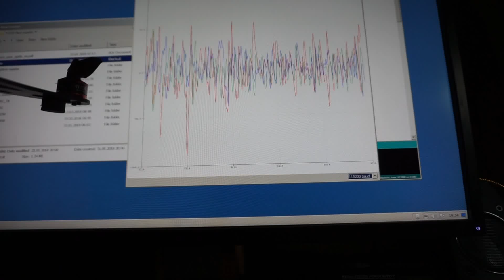EspCopter telemetry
Gyro values display on arduino plotter. Data goes over EspNow from copter to PC.